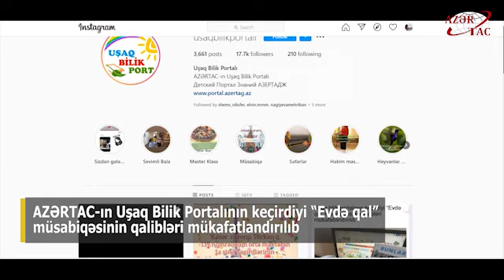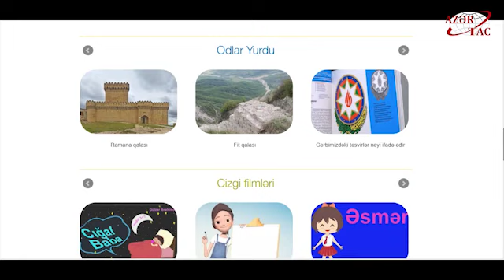AZƏRTAC-ın Uşaq Bilik Portalının keçirdiyi “Evdə qal” müsabiqəsinin qalibləri mükafatlandırılıb